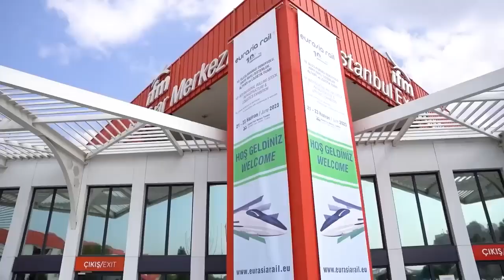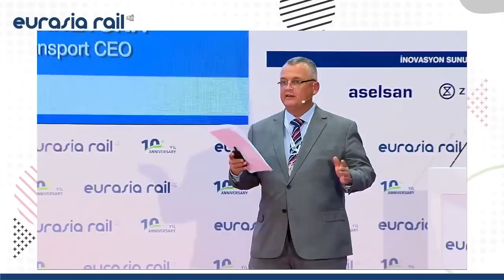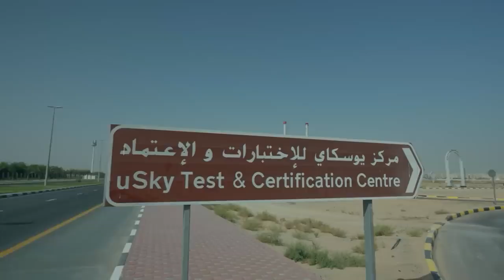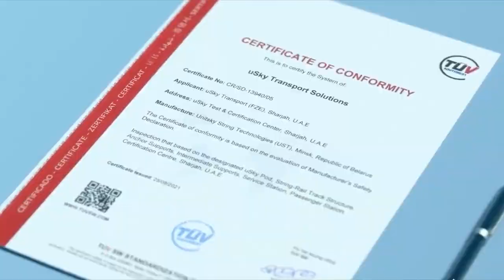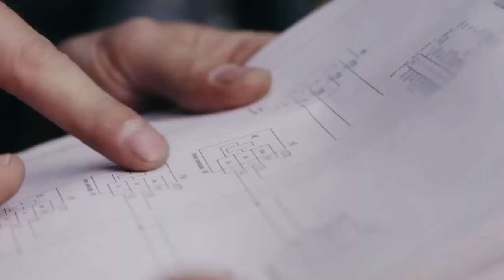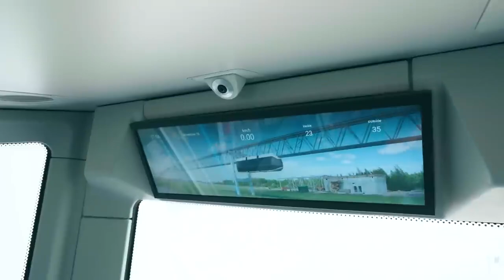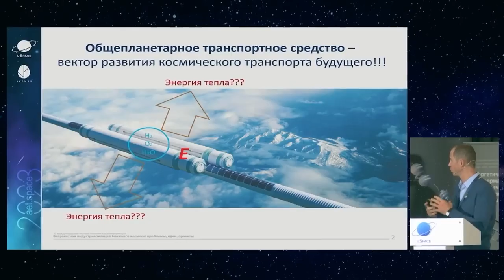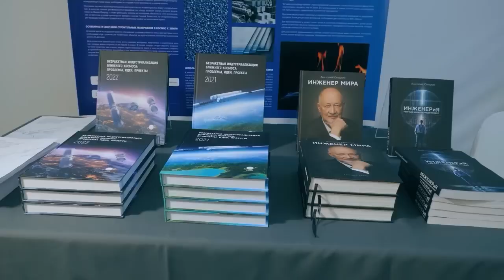Руководство UST Inc. об итогах 2023 года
Главный конструктор и генеральный директор Unitsky String Technologies Inc. поделились информацией о важнейших событиях в жизни компании и обобщили результаты работы UST Inc. за 2023 год.
Для получения более подробной информации смотрите это видео.